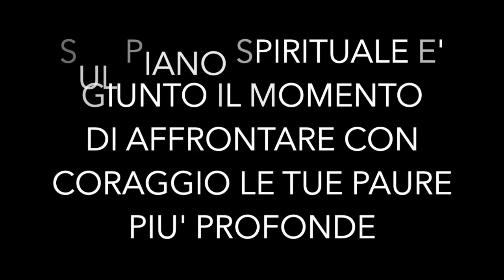LEONE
TOTEM: LEONE